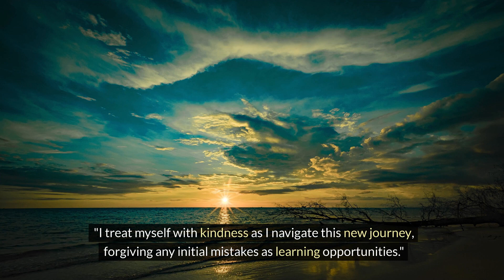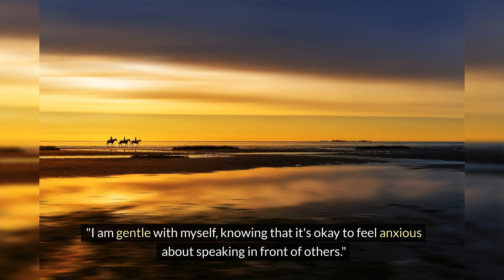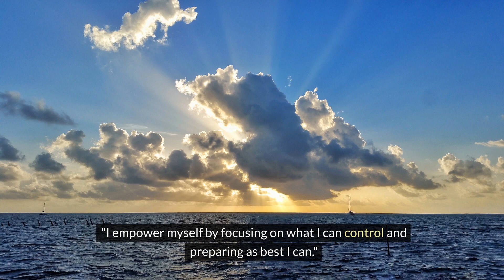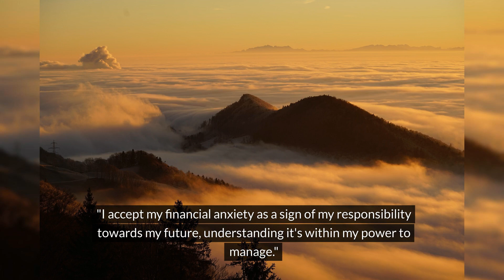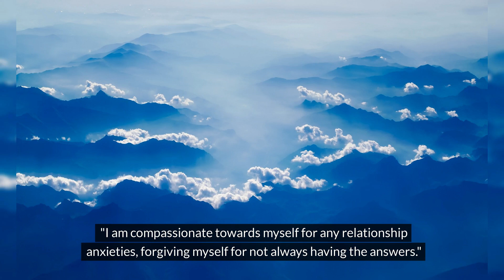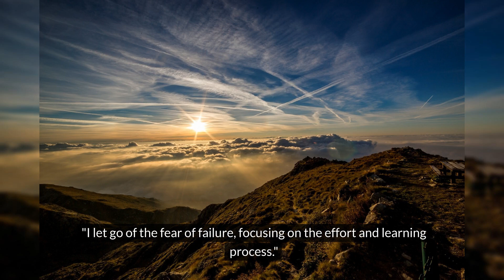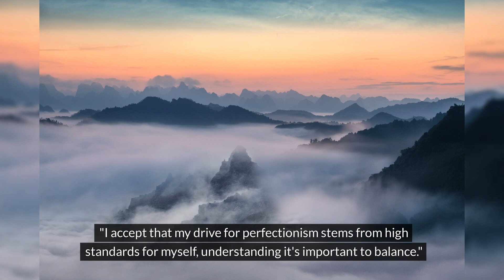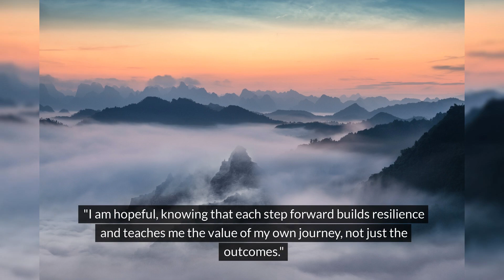Emotional Healing with Affirmations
"In this transformative journey, 'Emotional Healing with Affirmations' invites you to break free from the chains of anxiety and step into a world of peace, strength, and resilience. Anxiety, a common thread in the tapestry of our lives, often holds us back from experiencing our full potential. This video is a beacon of hope, offering a structured path to navigate through the storms of worry and fear.

Through a series of carefully crafted affirmations, we embark on a five-step voyage from understanding and acceptance to empowerment and hope. Each affirmation is designed to resonate with your innermost feelings, providing a gentle nudge towards self-compassion, releasing the burdens of anxiety, and taking control of your emotional well-being.

Whether you're facing daily challenges, social anxieties, or the pressures of life's significant changes, these affirmations are your companions, guiding you towards a mindset where anxiety does not dictate your life's direction. This video is not just about coping; it's about transforming anxiety into a source of strength, paving the way for a life filled with joy, confidence, and inner peace.

Join us on this journey to empower your mind, soothe your soul, and discover the resilient spirit within you. Remember, you are not alone in this journey. Together, let's turn the page towards a brighter, anxiety-free chapter of our lives."